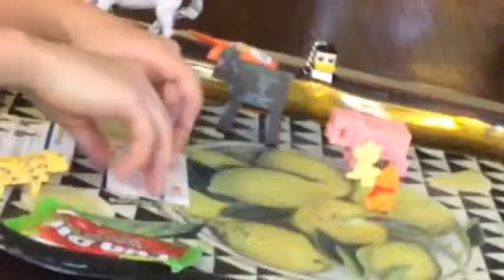Battle for the Fundip part 2 ep 6